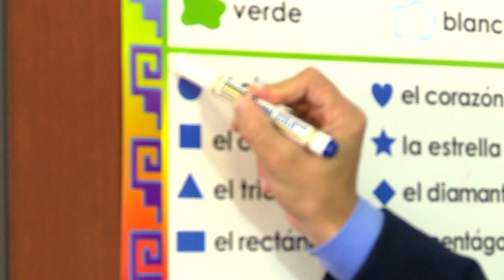FETV CÁPSULAS REGRESO VISTA